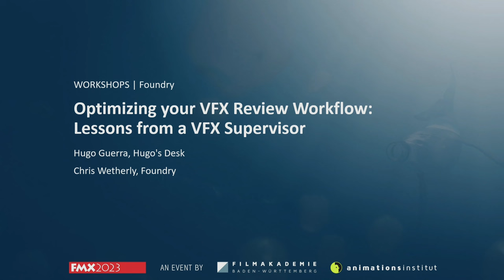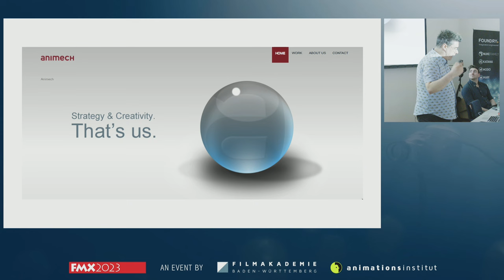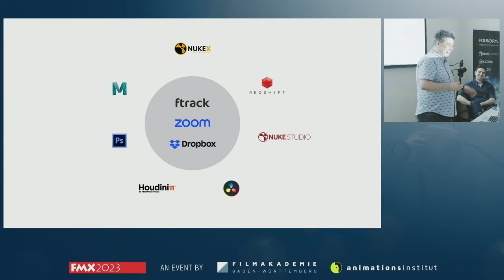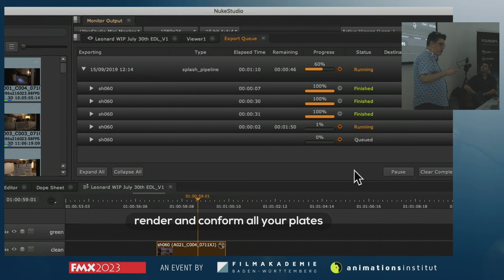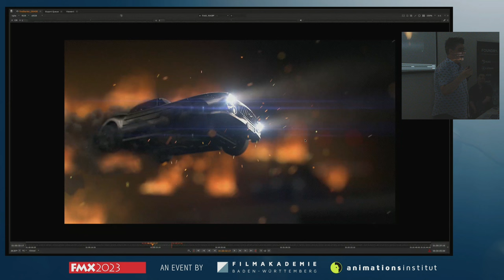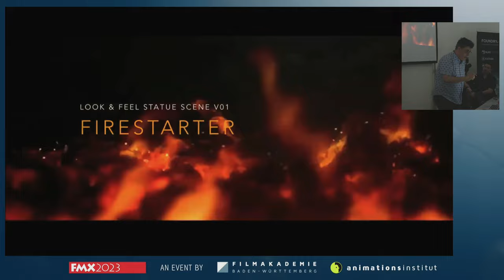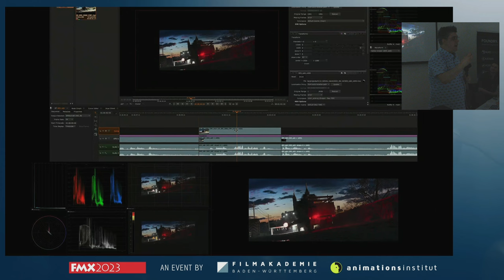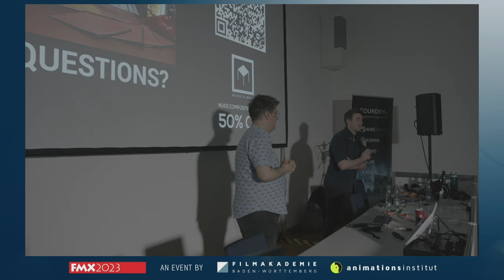My review & pipeline for Visual Effects projects | Workshop with @FoundryTeam at @FMXConference 2023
(chapters available) In this workshop, I talk about my VFX review pipeline workflows. I try to give some insights and strategies to optimise your review process. I cover topics like preparing for internal team reviews, and how to handle external client reviews with confidence. I also share some essential tips and tricks to streamline your workflow, including editing, conforming, compositing, grading and delivery.

Workshop recorded at @FMXConference 2023 with the support of @FoundryTeam

Don’t miss all the amazing Foundry talks at FMX 2024.

Chapters:

00:00 - intro
01:19 - 360 photo
02:16 - short bio
06:24 - plug Sniper Elite
07:15 - moved to Sweden
08:42 - moved to London
08:59 - my time at The Mill
09:36 - the first Nuke Client suite
11:39 - Elden Ring and my first Platinum
12:58 - left the Mill and started working remotely
14:25 - my pipeline
16:01 - my 27-sec reel
17:02 - project setups
19:12 - naming each shot
20:10 - finding extra plates
20:56 - building a folder structure
21:37 - rendering all the plates
22:21 - organizing all the plates
22:53 - editorial pipeline
24:07 - talking to your client
24:41 - reviewing with the team
28:16 - reviewing with the client
30:24 - stop using spreadsheets
31:24 - ftrack
32:07 - use a good webcam
35:37 - client reviews with keynotes
38:17 - grading
44:33 - Q&A

You can also support Hugo's Desk by buying some products:

ActionVFX is the industry standard in VFX stock footage.

Code: HUGOSDESK